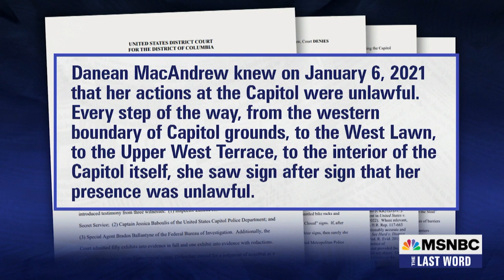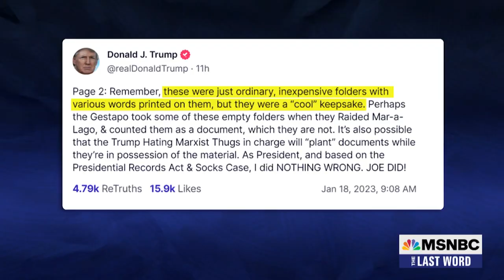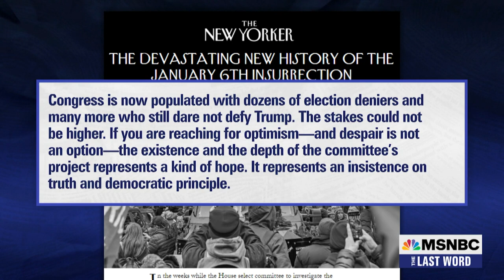Watch The Last Word With Lawrence O’Donnell Highlights: Jan. 18